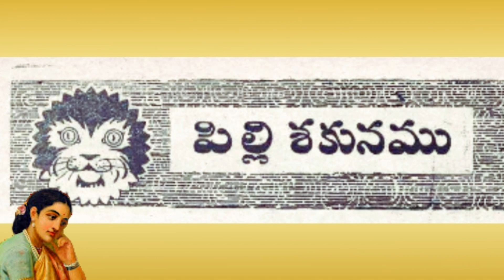Pilli Shakunamu | Mana Teluginti Talks | Telugu Stories | Chandamama Kathalu.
Please

Suspense and Thriller Story